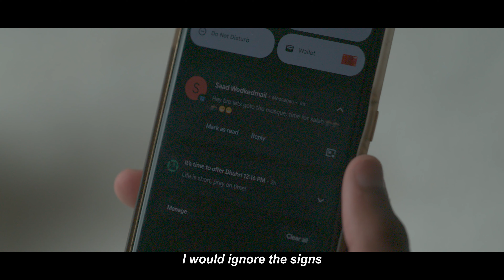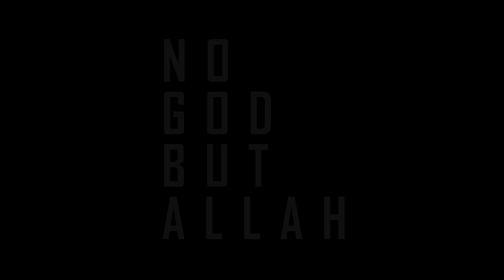No God But Allah - No Beats Necessary (Islamic Nasheed)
From the Album by No Beats Necessary - Reflections

Lyrics to No God But Allah:

NO GOD BUT ALLAH

(Verse 1)
Not so long ago
Something happened to me
I had a feeling in my heart
Something was watching over me.

I would ignore the signs
I'd make the same mistakes again
I was way out of line.

(Bridge)
And then I saw an old friend of mine
A man who's face would always shine
He told me bout the changes in his life
He used to feel so dead and now he's alive

He used to feel the way that I would feel,
Wanted to find a way for his heart to heal.
Never ignored the signs, but followed his heart
And then he found Allah, and then he said:

(Chorus)
Laillaha il Allah, There is No God but Allah
Mohammed al Rasullallah,
There's no God but Allah.
Mohammed al Rasullallah,
Mohammed is his Messenger.

(Verse 2)
I heard these words so carefully,
Not knowing what I'd do eventually.
What was watching over me,
And who will plan my destiny.

I'd talk to people and I would read,
Wondering where this road would lead.
So many answers I had to find
I had to Open me eyes and use my mind.

(Bridge)
Then I'd see that old friend of mine,
The one who's face would always shine.
He'd take me to a place where I would see,
So many people who were just like me.

Learnt about God and those that would be,
Known as the greatest men in history,
My heart opened up, a tear dropped from my eye
Then I would cry, and then I said:

(Chorus)
Mohammed al Rasullallah,
Laillaha ilallah, There is no god but Allah
Mohammed al Rasullallah, Mohammed is his Messenger.

(Breakaway)
I discovered Allah (who created me)
The only one (who knew my destiny)
My vision of life (was so clear)
Believed in Allah (with certainty)

My life had gone (from darkness to light)
Remembered Allah (in the day and night)
Islam had become (my beam of light)
And I would always say.
Theres no God But Allah.

Chorus)
Laillaha ilallah
Laillaha ilallah
Mohammed al Rasullallah, There's no God but Allah.

Written and Performed by No Beats Necessary.
Mixed & Mastered by Jeremy Karodia at Black Seed Studios.